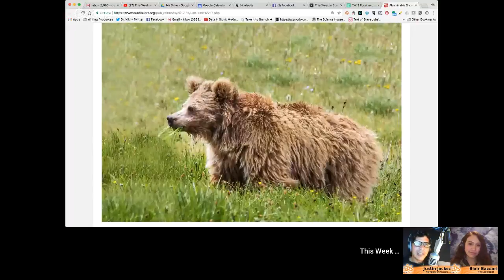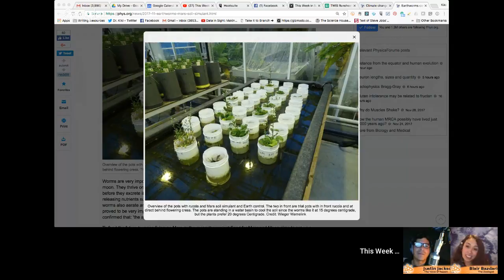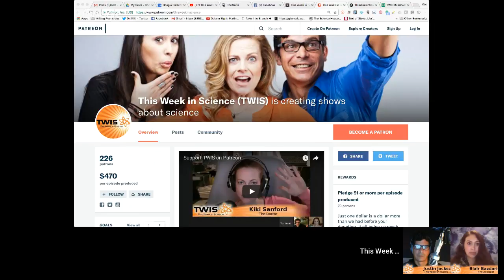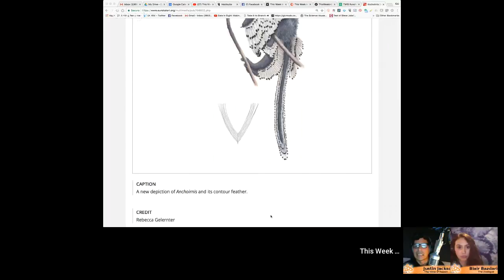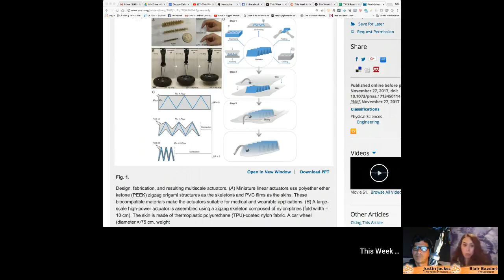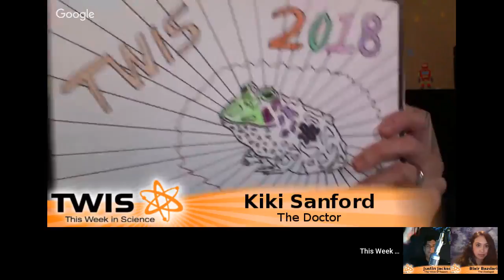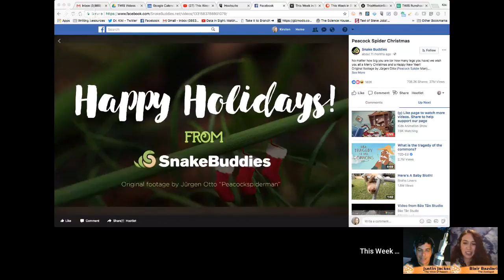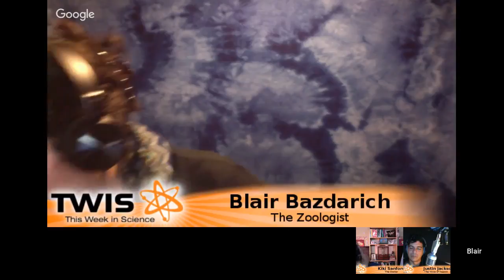Science Brain Wash - This Week in Science (TWIS) Podcast - Episode 647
Science Brain Wash - Watch Episode 647 of the This Week in Science Podcast (TWIS), with hosts Dr. Kiki, Blair Bazdarich, & Justin Jackson now!

(0:00) - Recording Start
(1:20) - Show Start, Intro - Dr. Kiki
(1:46) - Disclaimer! Disclaimer! Disclaimer! - Justin
(2:50) - Opening Theme Music.
(3:24) - Opening "Good Science!" Greetings - with Dr. Kiki, Blair & Justin. Intros & Top Story Headlines.

(5:30) - The TWIS 2018 Color Book Calendar by Blair ARE HERE & IN STOCK! Go to & click on the link for the Calendar in the top right of the page.
(6:20) - Our Top Science Stories of 2017 Show is coming up, end of December, post your suggestions for Top Science Stories from this year on our Facebook page

(7:07) - Dark Matter Is Not Dead, Dr. Kiki
(11:22) - China’s dark matter space probe detects tantalizing signal, Dr. Kiki
(15:50) - Six-Letter DNA Alphabet Produces Proteins in Cells, Dr. Kiki
(25:20) - Abominable Snowman? Nope -- study ties DNA samples from purported Yetis to Asian bears, Justin

(34:11) - Blair’s Animal Corner
(34:28) - Blair’s Animal Corner Theme.
(34:48) - Earthworms can reproduce in Mars soil simulant, Blair
(43:05) - Climate change may be making bearded dragons less intelligent, Blair

(48:08) - And we're at the break!
(48:26) - Half-Time Theme Music.

(49:18) - The Calendars are Here! Order your TWIS 2018 Color Book Calendar by Blair! Go to & click on the link for the Calendar in the top right of the page.

(51:08) - This is where you can find out about our Zazzle store ( and supporting us through Paypal ( and Patreon ( Tell more folks about TWIS ( And please leave great reviews for the podcast on iTunes ( More minions, please!

(53:46) - Interstitial Music: George Hrab, "Skeptic," from the album "Vitriol."

(54:08) - And we're back from the break!

(54:13) - What has Science done for ME, lately?
TWIS Minion Mat Vandeneynden of Columbus, Ohio writes in to tell us of the wonder he's inspired as a Science teacher to very young children.
(58:38) - Top 11 Science Stories of 2017 show is coming up, please send story nominations on our Facebook page

(59:01) - Bones show prehistoric women's intensive manual labor during advent of agriculture, Justin
(1:08:25) - Beating Heart Patch is Large Enough to Repair the Human Heart, Dr. Kiki
(1:15:27) - Feathered dinosaurs were even fluffier than we thought, Justin
(1:20:43) - Fluid-driven origami-inspired artificial muscles, Dr. Kiki

(1:24:56) - New York City Has Genetically Distinct ‘Uptown’ and ‘Downtown’ Rats, Dr. Kiki
(1:29:28) - Long-haired microbes named after Canadian band Rush, Dr. Kiki
(1:32:33) - Forest plantations are a potent blend for coffee production, Blair

(1:37:06) - Show wrap up.

(1:37:44) - Thank you’s to patreon sponsors - with the credit scroll/crawl!

(1:41:51) - End Theme

(1:45:23) - The After Show - Order those calendars, now with Dodos! Colored Pencil vs. Pen vs. Sharpie comparison. Bio-degradable Glitter, anyone? Glitter Bombs! Blair has a lot of social media scheduled. A video of Holiday Peacock Spiders is shared, which puts Blair in the mood for Christmas. And much, much more…